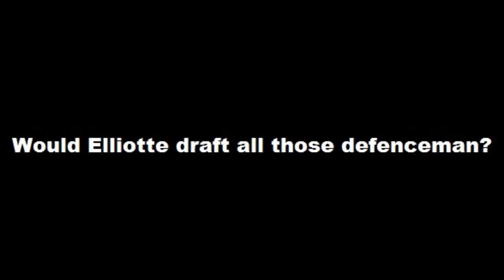XHL - Diablos History Will Be Made - David vs Elliotte